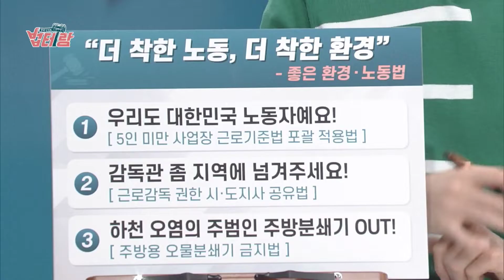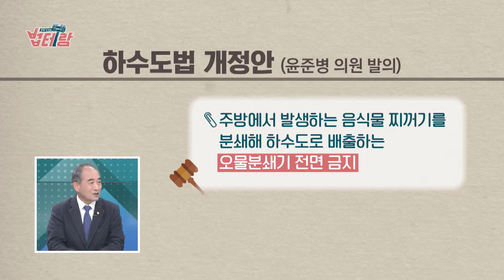[국회방송 법테랑 ep.5] ‘더 착한 노동, 더 착한 환경’ 전북 정읍고창 국회의원 윤준병 – 하천 오염의 주범인 주방분쇄기 OUT! : 주방용 오물분쇄기 금지법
시의적절하고, 알토란 같은 법률들을 가장 쉽고 재밌게 전달하는 ‘국회방송 법테랑’과 윤준병 국회의원이 만났습니다.

윤준병 국회의원이 대표 발의한 법률안은 무엇이 있는지 같이 확인해보실까요?

지난 1995년 환경부는 주방용 오물분쇄기의 판매·사용을 고시로 금지한 바 있지만, 2012년 인증제품에 한해 제한적으로 허용했습니다. 하지만, 인증기준을 제대로 준수하지 않은 불법제품이 만연하고, 주방용 오물분쇄기로 인한 환경오염 문제는 여전히 심각한 상황입니다. 이에 연구ㆍ시험ㆍ수출 등을 제외한 주방용 오물분쇄기는 사용을 금지하고, 현재 사용 중인 제품은 유효기간 이전까지 사용할 수 있도록 하수도법 개정안을 발의했습니다.